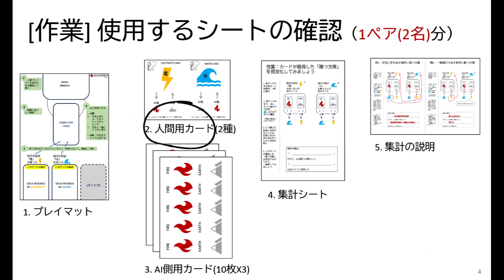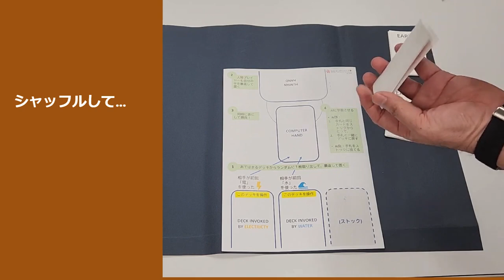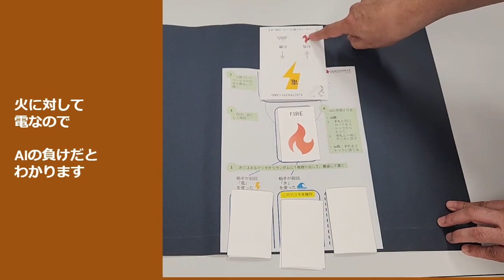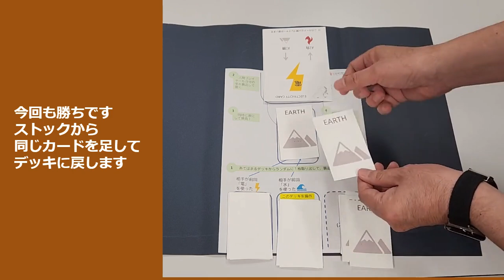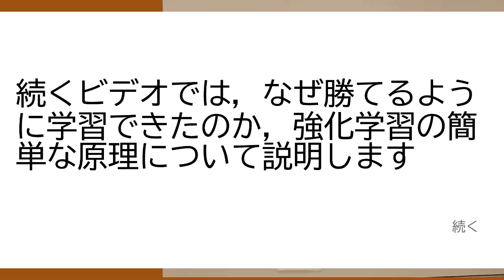(JAPANESE) コンピュータを使わない強化学習の体験（その１：演習編） (2023-09)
(JAPANESE VERSION) AI技術の一つ「強化学習」を2名一組で体験する演習です．
1. 簡単なカードバトルゲームを題材として，
2. カードの束が，
3. 対戦相手の手の「くせ」を読み取って
4.「勝手に強くなる」
このような機械学習を，コンピュータを使わずにカードの操作だけで体験します

（※　学習しやすくするため，人間プレイヤーは「交互に出す」や「一種類しか出さない」という「くせ」を用いてください．初回の前だけ，「直前に手を出したとすれば，どんな手だったか」をAIプレイヤーに教えてください．ビデオでは，そのあとからの流れを説明しています）

結果から強化学習の仕組みを知る説明ビデオは（その2）で公開します．

演習用のシートや詳しい説明は，以下のURLのPDFをダウンロードしてください．

AI用カード（エーワン51678名刺用紙）X3

人間用カード（A4サイズはがき4面シート）X1

記録シート（A4）両面X1または片面X2

記録シートの記入説明（A4）両面X1または片面X2

（高校生を対象とした未来大模擬講義用に用意しました）